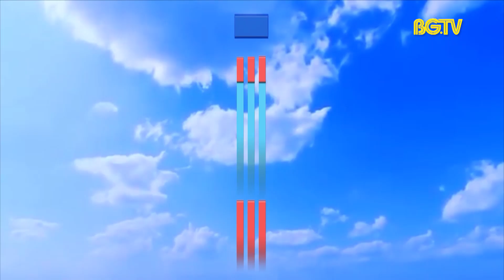Dự báo thời tiết ngày 10-10-2024